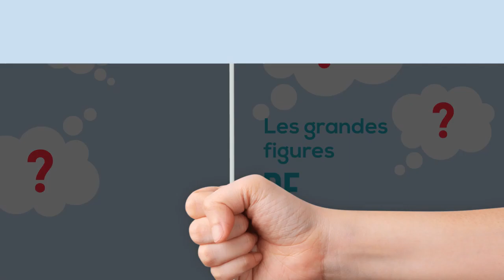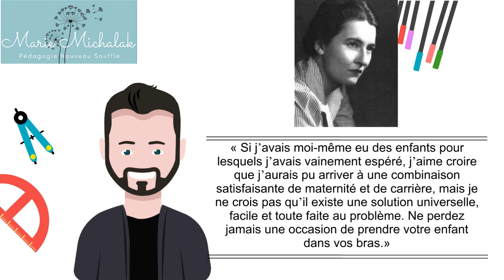Mary Ainsworth - La situation étrange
Aujourd’hui on s'attaque à un sujet essentiel : l'attachement !

N'hésitez pas à commenter et à partager un maximum !

Nous cherchons à nous améliorer pour les futures vidéos donc nous avons besoin de vos avis !

N'hésitez pas à réagir en commentaire ! Si des sujets vous intéressent je vous invite également à les partager.

Retrouver les dates et toute l'actualité de mes ateliers sur mon site web : pedagogienouveausouffle.com

Merci pour votre soutien et à très vite !